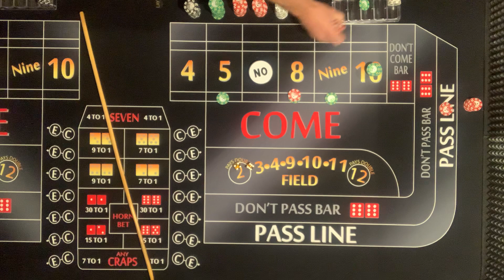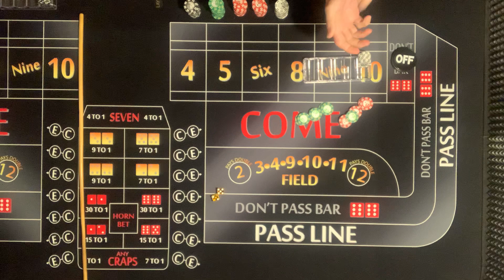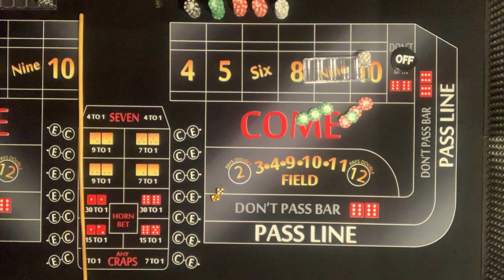Part 3 The Most Watched Craps Strategy—Rob’s Version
This is Rob’s modified version of the most watched Craps strategy video on YouTube. What are your thoughts?